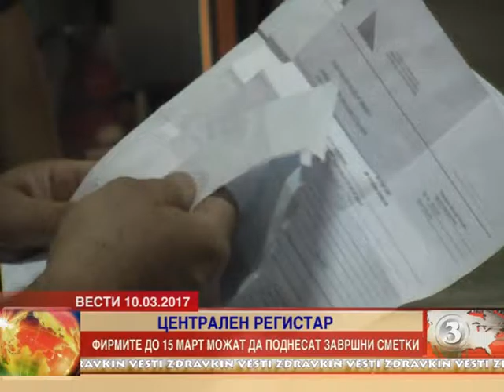Фирмите до 15 март можат да достават годишна сметка 10.03.2017